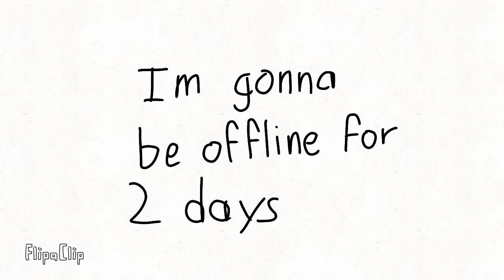Announcement :P (Read Desc)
I’m going to be offline for 2 days not because of anything serious but I’m going on a field trip for 2 so yea